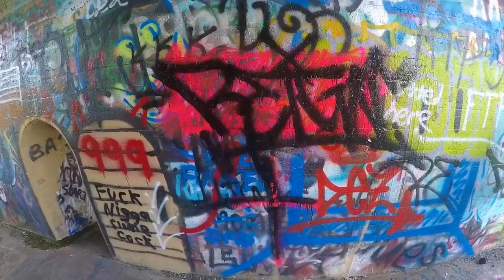"Let Freedom REIGN" - A DreamEater Prod. Feat. "Stigmata" by Grandson (BLM) - Paulinskill Viaduct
A crew of misfits with different ethnic backgrounds and mixed political views come together for a common purpose.

Song used is "Stigmata" by Grandson